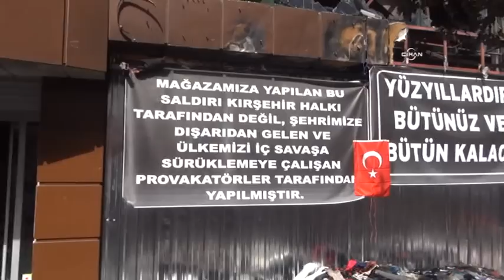İşyerleri yakılan Kırşehirli esnaflar konuştu